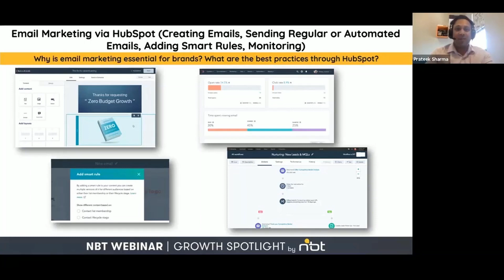How can you use Email Marketing effectively?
NBT webinar series GROWTH SPOTLIGHT: Growth Marketing with HubSpot.

Is email marketing spam or still a valid channel? What can be done to use email marketing effectively?

Prateek Sharma joined Dr. Eren Kocyigit in NBT’s webinar where they talked about how to utilize Hubspot for your growth marketing activities; shared great tips, tactics, and HubSpot best practices on Content Marketing, SEO, Social Media, PPC, and Email Marketing.